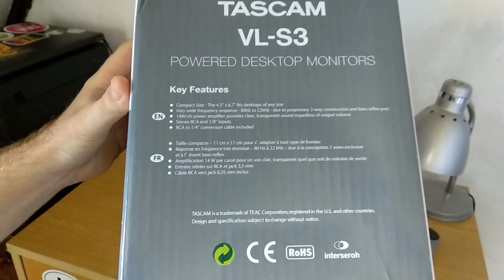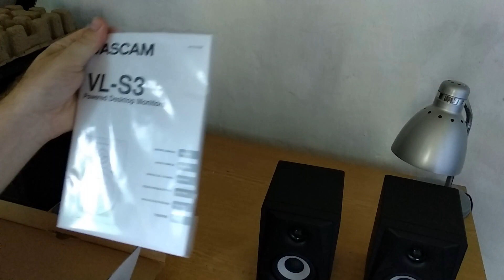TASCAM VL-S3 stúdiómonitor unboxing